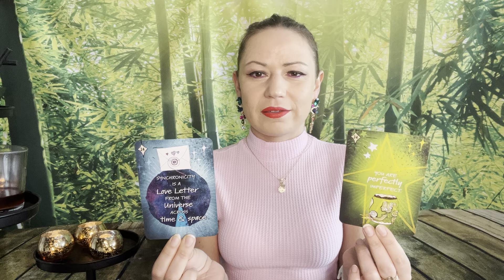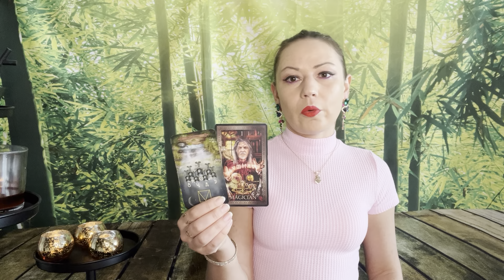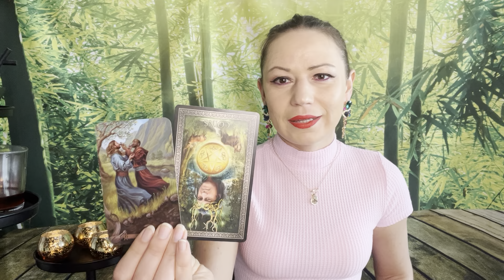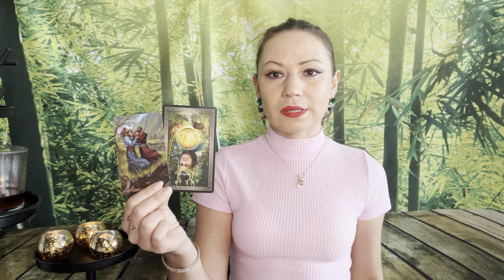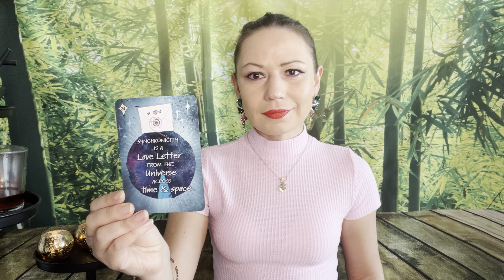🥸 TWIN FLAME DM Energy Reading | DMs are questioning their goals, inspired by their DFs 🥰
Twin Flame energy check-in, a timeless message for the divine counterparts from the Divine.

I’m extending my Mindful Bamboo network with this channel dedicated specifically to Twin Flame journey.